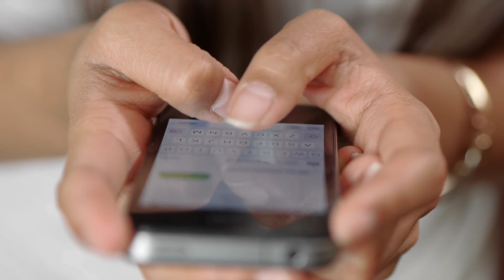गुम है किसी के प्यार में नजर आ रहे चाइल्डआर्टिस्ट तानवे ऋषि शाह की रियल लाइफ मम्मी और पापाRealfamily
Real_life_mother_and _father_of_child_artist _Tanve_Rishi_Shah,_who _is_seen_in_Gum_Hai _Kisi_Ki_Pyaar.

Friends, these days Star Plus's popular serial "Gum Hai Kisi Ke Pyaar Mein" is in a lot of discussions, that too because of the entry of two lovely kids going to be in the serial, one of which is "Tanmay Rishi Shah"! Who is seen in the role of Pakhi's son Vinayak in the serial, and has also got a glimpse of him in the promo of the serial, where he is attracting the attention of people across the country with his cute cute expressions and cute speech. and is robbing a lot of applause from the audience.

But friends, you must have known a lot about this child artist who is seen in the role of Vinayak in the serial, but do you know about his real life mother and father, who he is, what he does, and how he looks. Well, in this video of ours today, we will tell you from his real life mother and fatherWe are going to introduce you, if you also want to know about it, then just stay with us till the end of this video, and do not forget to like the video for this talented artist.
Child actor "Tanmay Rishi Shah", who played the role of Vinayak in "Gum Hai Kisi Ke Pyaar Mein", was born on 9 August 2013 in New Delhi, but is completing his schooling from Mumbai.

Talk about his acting career, he had worked for theater before working in serials and he has also modeled for many brands, in which he did this relationship at the age of 6 only after achieving success. Kehlata Hai made his acting career by playing the role of Kairav ​​in the serialStarted, where his cute style wearing glasses got a lot of praise from millions of people, due to which he got a golden opportunity to be a part of many superhit serials later, and with this wish serial, now someone's love is missing. He is also going to be seen in the film, in which he will be seen in a tremendous role of Vinayakis about to be seen.But if we talk about Tanmay Rishi Shah's real life mother and father, then for your information, let us tell you that his mother is a housewife and takes care of her house as a housewife, she often spends her quality time with her son. He is seen spending a very beautiful relationship with whom he isWhich you can clearly guess from these pictures, where she leaves no stone unturned to make every moment memorable with her son and also gives full support to her son in every mode.
Talk about the same thing about his father, his father's name is Rishi Shah, who is a builder by profession and is also very successful in this field, tell that Tanmay's father loves his son very much, and his work Taking time out, he is also seen having a lot of fun with his son, with this he is also seenEven in the matter of looks, he maintains his personality very much where he is seen in many types of stylish dresses and he looks very dashing in this dressing sense.
Well friends, what would you like to say about Tanmay Rishi Shah's real life mother and father, you must tell us by commenting in the comment box and also do not forget to subscribe to our channel to know all such news related to the TV world. .